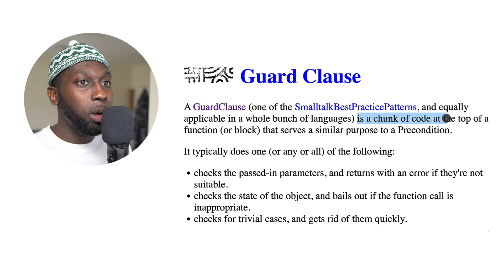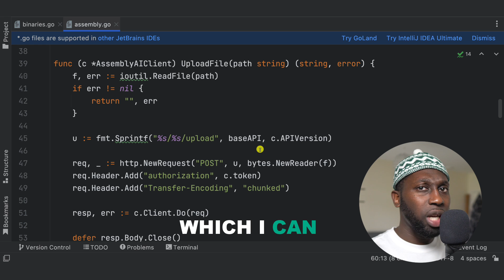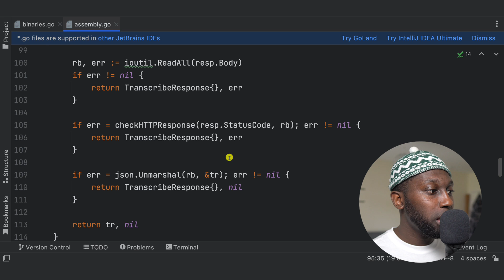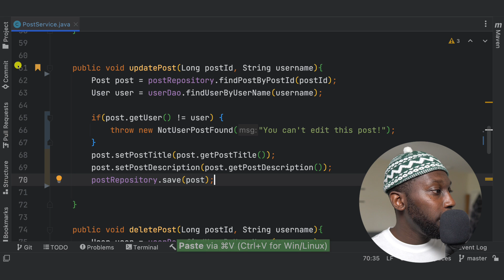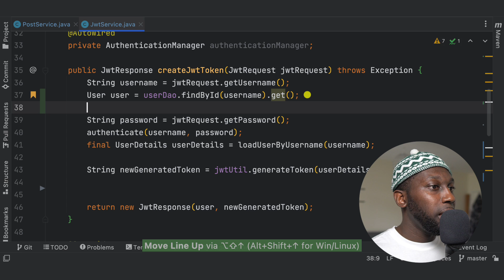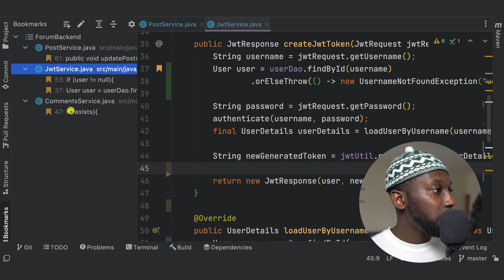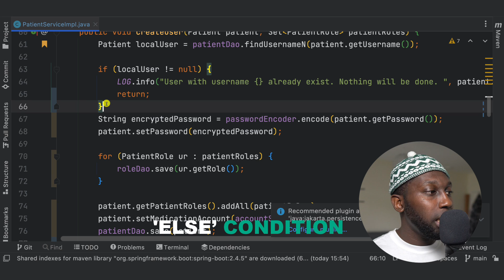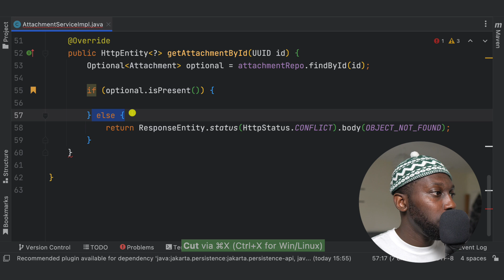OK. Let me fix your IF STATEMENTS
There are various ways of using if statements hence a lot of confusion around. Let me teach you about  guard clause  if statements allowing you to write better code.

00:00 - Intro
00:45 - Guard Clause
01:47 - GoLang example
03:30 - Fixing If Statements

- ITerm
- VsCode
- GoLand
- IntelliJ Ultimate
- Sublime